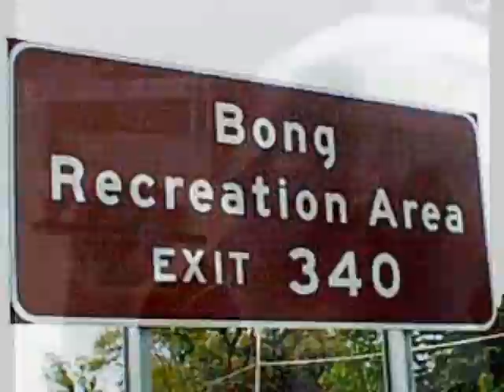"Green Tea (Fire Up That Weed)" by TAZ feat DJ Mastermind & Tyrone Walker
Taz feat. Divercity
Unexpected on sale now